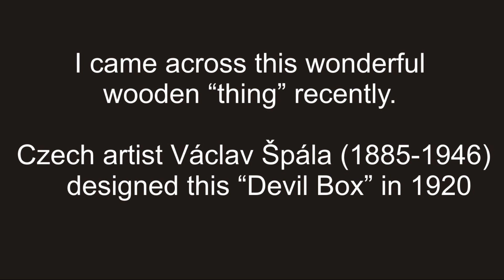DEVIL BOX by Václav Špála - BANOFALK of OTLEY